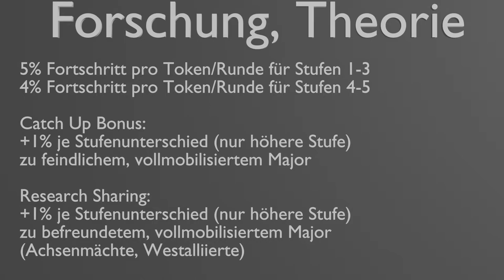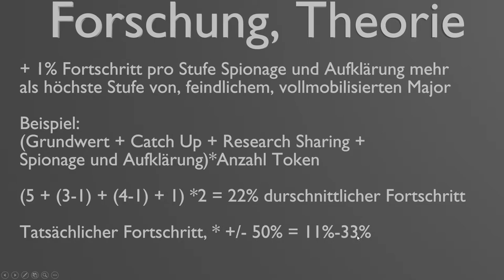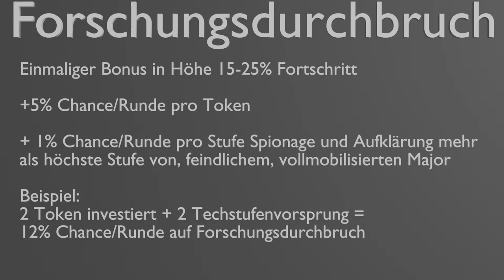Strategic Command: Forschung und Technologien, Deutsch Tutorial (WW1+WW2)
In dieser Folge, geht es darum, wie man forscht und welchen Effekt die einzelnen Technologien haben.

00:00 - 0:33 Einleitung

0:34 - 4:31 Grundlagen Forschung

4:32 -  10:02 Forschungstheorie

10:03 - 11:39 Forschungsdurchbruch

11:40 - 25:28 Manuelle Technologien

25:29 - 39:03 Automatische Technologien

39:04 - 47:22 WW1 Technologien

47:23 - 48:13 Schluss